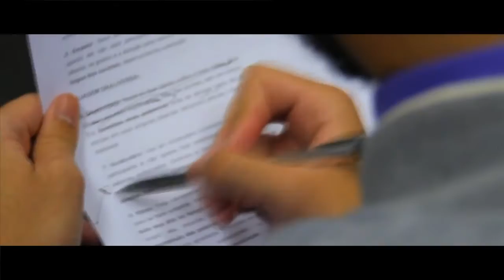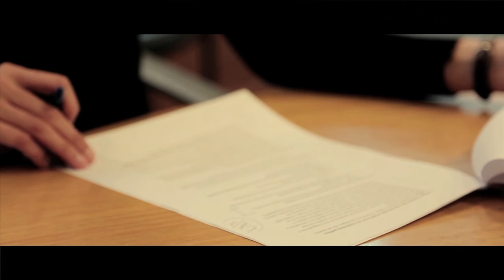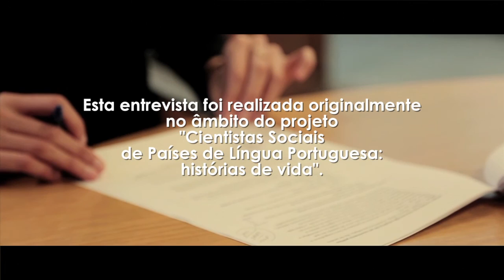Entrevista com Mariza Peirano (24/08/2012)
Em 24 de agosto de 2012, Mariza Periano concedeu a primeira entrevista ao projeto Memória das Ciências Sociais no Brasil. Clique em "Mostrar mais" para a minutagem.

Confira a transcrição desta entrevista e as demais do projeto

00:00:33 Origens Familiares.
00:13:34 A orientação para a carreira universitária durante a juventude.
00:16:47 A decisão por fazer Arquitetura
00:19:10 As leituras na juventude.
00:21:08 Os estímulos para cursar a UNB em sua criação.
00:23:22 A mudança de Arquitetura para Ciências Sociais na UNB.
00:31:10 A ida para o Rio de Janeiro e a entrada na Faculdade Nacional de Filosofia.
00:38:52 A experiência de ser mãe em paralelo a sua formação na FNFi.
00:40:25 Professores marcantes na FNFi.
00:42:02 O trabalho como diagramadora do Anexo do Jornal Correio do Amanhã.
00:45:00 As leituras importantes no campo das Ciências Sociais e a escolha pelo campo da Antropologia.
00:51:21 O contato com o Roberto Cardoso de Oliveira e o mestrado em Antropologia Social na UNB.
01:02:45 As boas condições do mestrado na UNB da época.
01:07:14 A decisão de ir para os Estados Unidos para fazer o doutorado e a escolha pela Harvard University.
01:13:40 O doutoramento em Antropologia.
01:23:17 A volta para atuar como professora na UNB.
01:29:24 A recepção de seu projeto para a tese de doutorado.
01:37:28 A volta para a UNB e a avaliação da banca para a sua tese de doutoramento.
01:43:57 As expectativas de um cientista social na atualidade e em sua época de formação.
01:53:47 Orientações de alunos durante a carreira.
01:57:41A expansão das universidades no Brasil da atualidade.
01:07:30 Obras marcantes durante a carreira.
01:15:19 A relação entre os países de língua portuguesa e a Antropologia.
01:19:55 Os intercâmbios sul-sul e as consequências teóricas para a Antropologia.

Mariza Gomes e Souza Peirano formou-se em 1970 em Ciências Sociais pela FNFi/UFRJ, concluiu o mestrado em Antropologia Social na UnB em 1975 e o doutorado na Universidade de Harvard em 1981. Foi professora visitante do Museu Nacional/UFRJ, Unicamp, Instituto Rio Branco e Universidade de Columbia; visiting scholar no MIT, Harvard e Columbia. Ocupou a vice-presidência da Associação Brasileira de Antropologia (ABA) entre 1994 e 1996 e fez parte do Comitê Assessor do CNPq para a área de Antropologia por dois mandatos. É atualmente Pesquisadora Sênior do Departamento de Antropologia da Universidade de Brasília e Professora Titular aposentada da mesma Universidade.